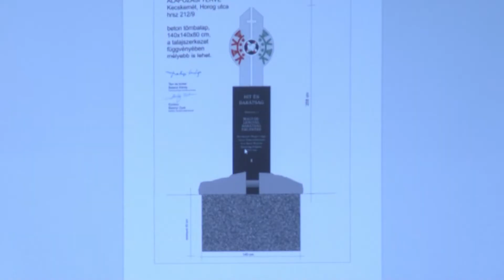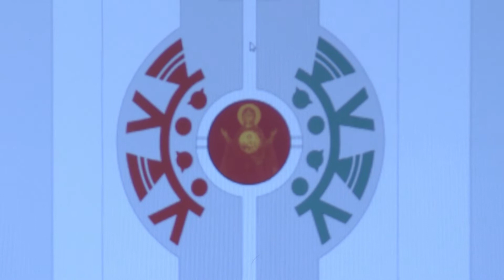A lengyel nagykövet látogatott a Wojtyla Házba